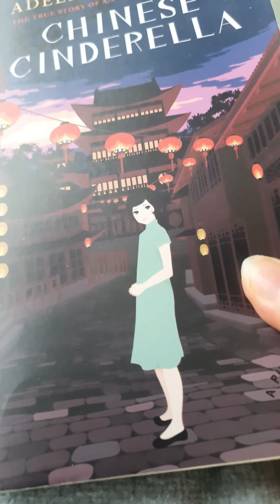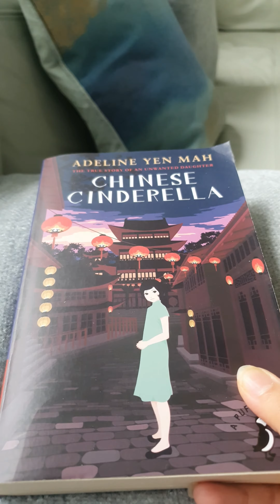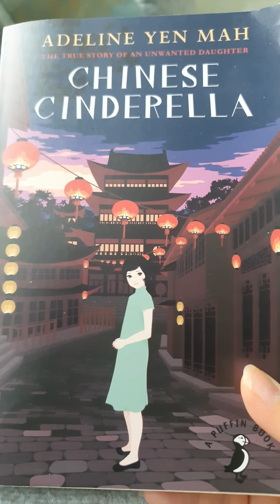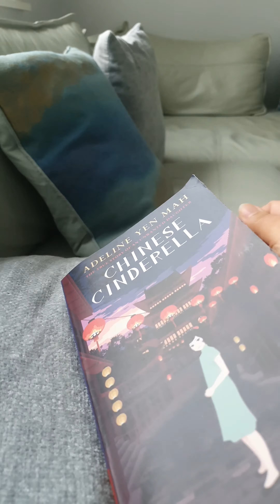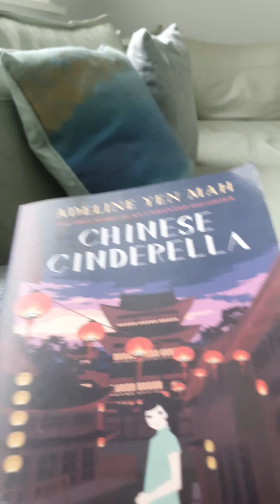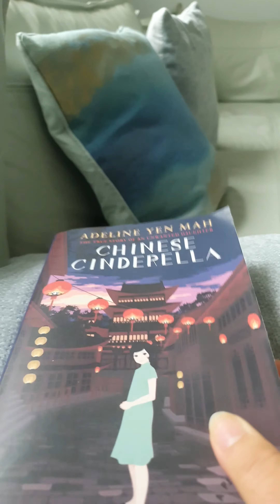A big shout out to our younger generation/sharing one of my favorite book#LivelifewithNadiainUK